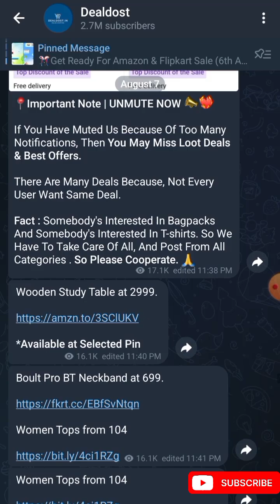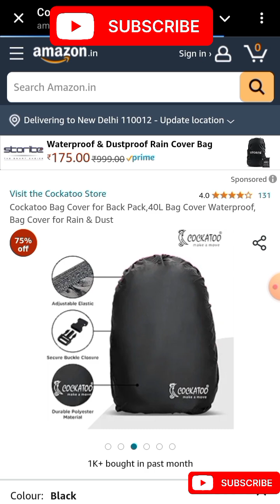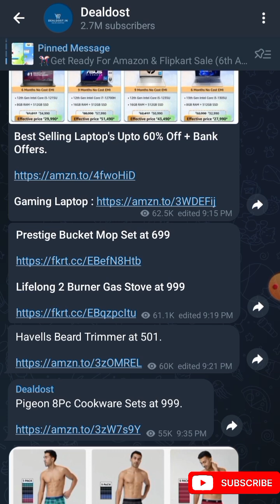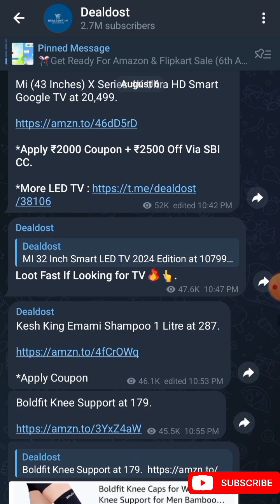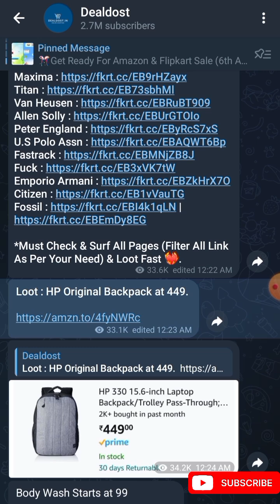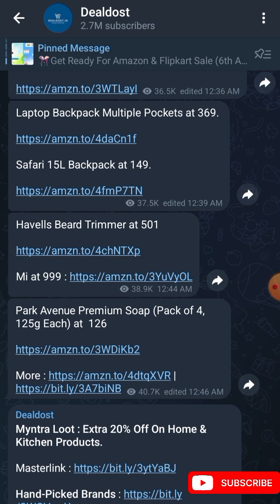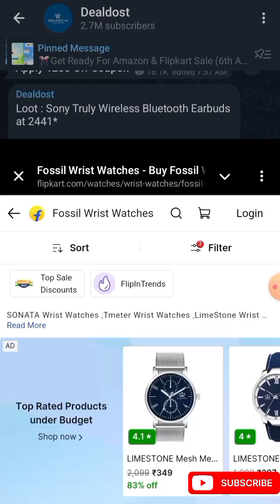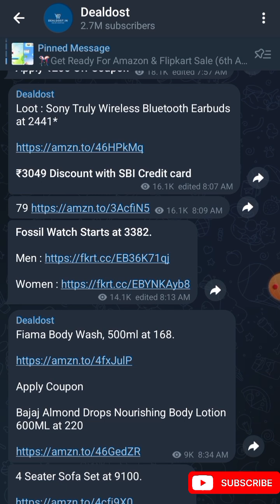I Extra discount on Amazon & Flipkart 24*7 | Bought Lowest Price Products from this Secret Site**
🔥₹10 Mobile मंगाए फ्री | Flipkart Se Free Me Mobile Kaise Kharide 2024 | Flipkart Free Shopping

I Bought Lowest Price Products from this Secret Site | 60% Extra discount on Amazon & Flipkart 24*7 |